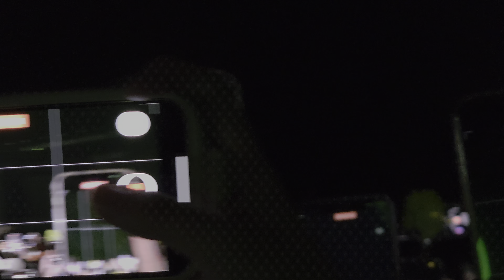NCT DREAM Dreaming | ALL MEMBERS FANCAM Live Concert London 20230328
NCT DREAM Dreaming Intro | ALL MEMBERS FANCAM | Live Concert London 20230328
NCT DREAM: The Dream Show 2
Wembley Arena, London